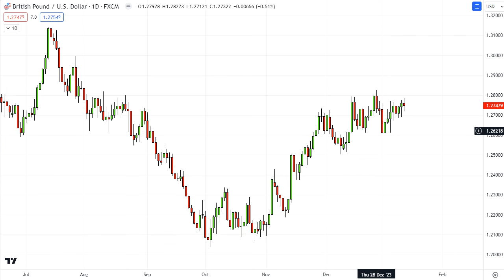Be a pessimistic trader!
One of the worst things you can do as a trader is visualise winning trades or success! Today's video takes this subject and discusses why it's actually a good thing to not be over confident towards trade outcomes...

To learn more about a fully regulated global broker TickMill,